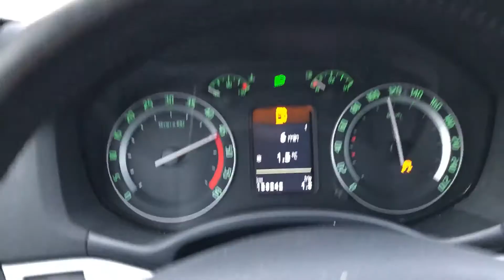Skoda Octavia 2.0TDI RS 170hp Acceleration